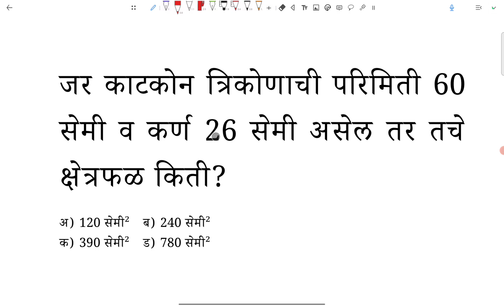काटकोन त्रिकोणाची परिमिती 60 सेमी कर्ण 26 सेमी क्षेत्रफळ Area of Triangle Geometry भूमिती Perimeter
जर काटकोन त्रिकोणाची परिमिती 60 सेमी व कर्ण 26 सेमी असेल तर तचे क्षेत्रफळ किती?

अ) 120 सेमी²     ब) 240 सेमी²
क) 390 सेमी²     ड) 780 सेमी²